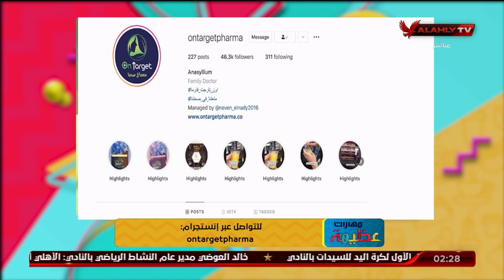الدايت مش حرمان مع أون تارجت فارما | مهارات عظيمة